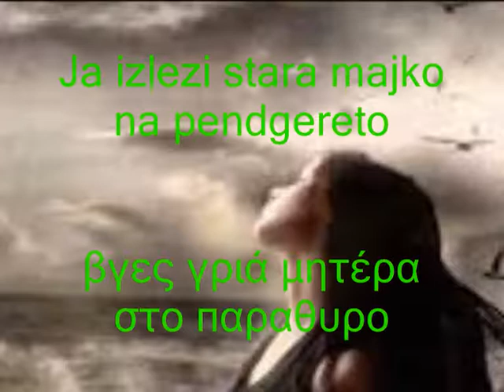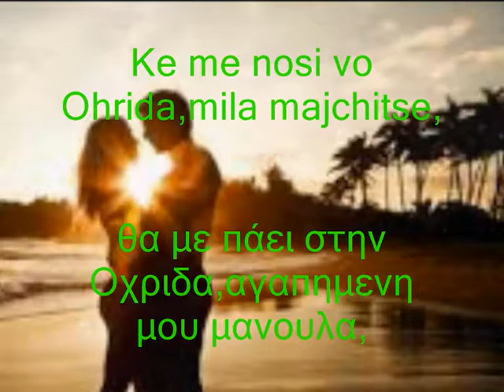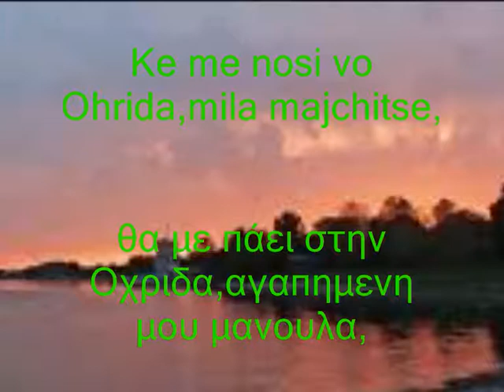Ja izlezi stara majko na pendgereto,βγες γριά μητέρα στο παραθυρο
Сите видеа имаат за цел да ја промовираат македонската традиција и да не се насочени кон приходи преку авторските права во сопственост на креаторите Ja izlezi stara majko na pendgereto,βγες γριά μητέρα στο παραθυρο  ΜΕ ΜΑΚΕΔΟΝΙΚΟΥΣ ΚΑΙ ΕΛΛΗΝΙΚΟΥΣ ΥΠΟΤΙΤΛΟΥΣ ΣΕ ΕΛΕΥΘΕΡΗ ΜΕΤΑΦΡΑΣΗ